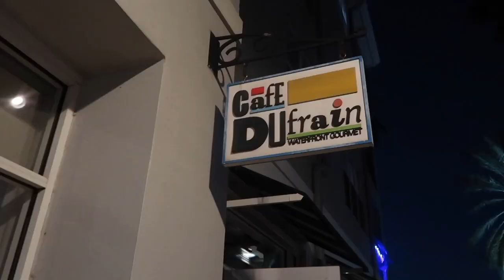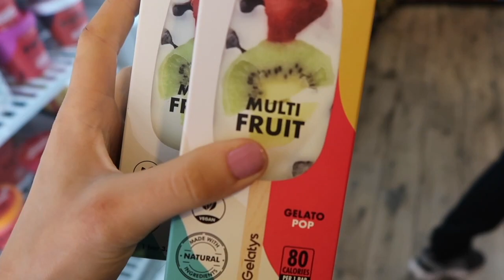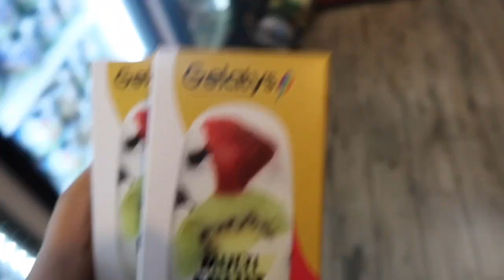I'm not going to lie, I was a little nervous for this!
Hi, everyone!  I'll be posting videos about health, bullet journaling, beauty, vlogs etc. Subscribe to join the youtube family :) If you'd like for me to pray for you, just leave a comment below and I'd love to help ❤️

All the sound and edits in this video do not belong to me. Credit given to all original creators below:

Music playing on the radio in the background: “THATS WHAT I WANT” by Lil Nas X, “Woman” by Doja Cat, “Easy on Me” by Adele, and “Better Now” by Post Malone

xoxo Laurèn